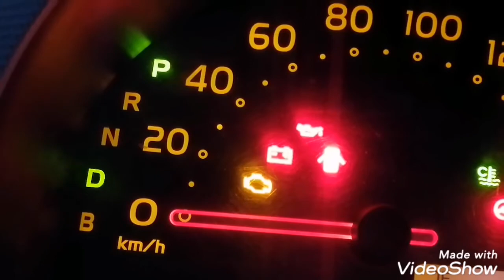Toyota passo 2014 1300cc p2770